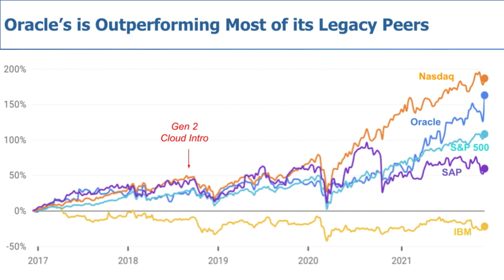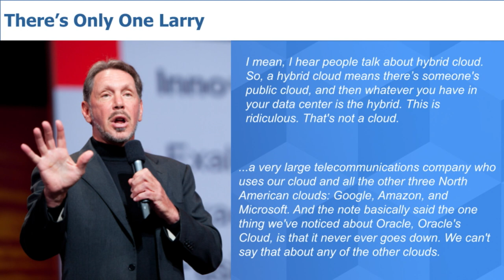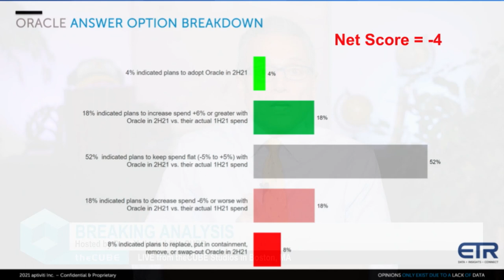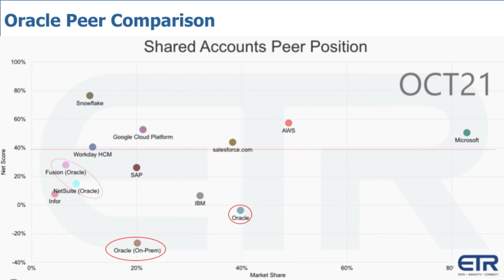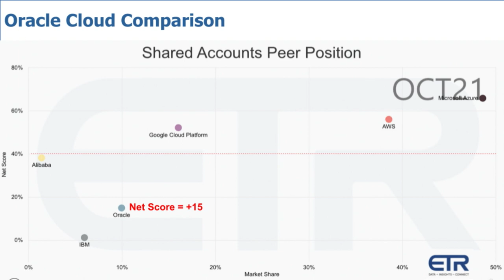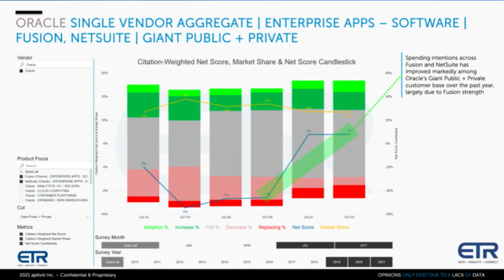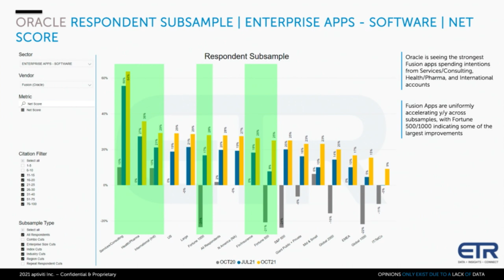Breaking Analysis: Why Oracle’s Stock is Surging to an All time High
On Friday, Oracle announced a meaningful earnings beat and strong forward guidance on the strength of its license business; and slightly better than expected cloud performance. The stock rose sharply on the day and closed up nearly 16% surpassing $280B in market value. Oracle’s success is due largely to its execution of a highly differentiated strategy that has evolved over the past decade or more; deeply integrating its hardware and software, heavily investing in next generation cloud, creating a homogenous experience across its application portfolio and becoming the number one platform for the world’s most mission critical applications. While investors piled into the stock, skeptics will point to the beat being tilted toward license revenue and investors will likely keep one finger on the sell button until they’re convinced Oracle’s cloud momentum is more consistent and predictable.

In this Breaking Analysis we’ll review Oracle’s most recent quarter and pull in some ETR survey data to frame the company’s cloud business, the momentum of Fusion ERP, where the company is winning and some gaps/opportunities we see that can be addressed in the coming quarters.